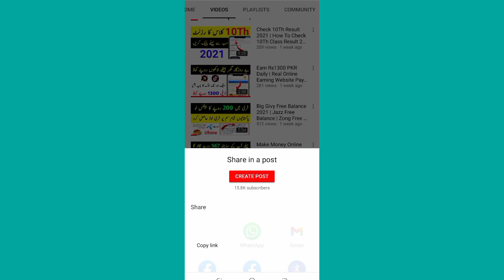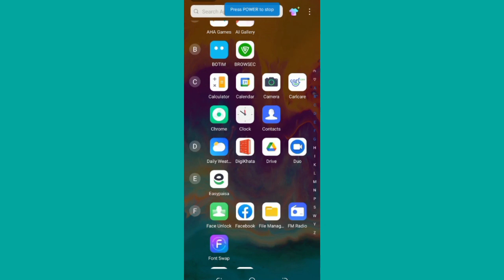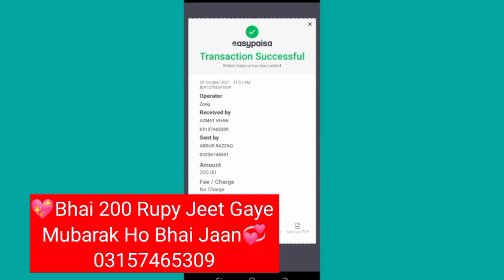Givy Result 200 Rupy Win | Free Balance Jazz | Ufone Free Balance | Zong Free Balance Code 2022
100% Real Online Earning App & Website Most Watch Guys